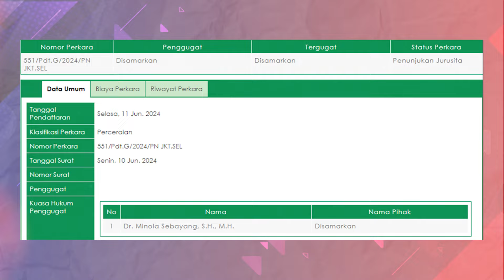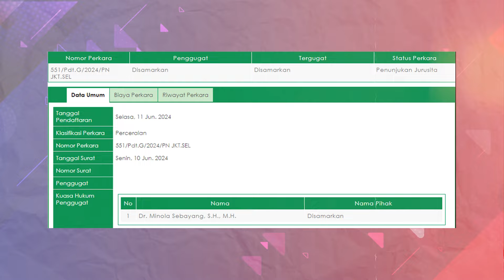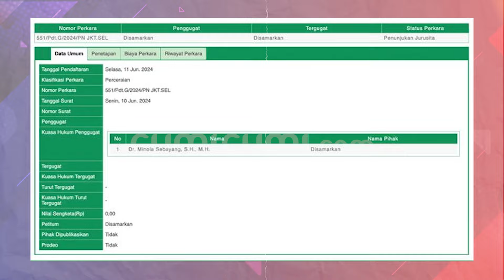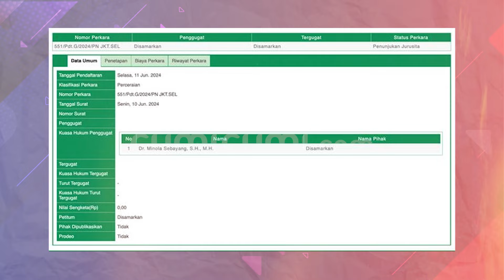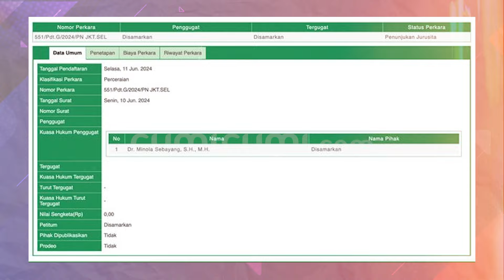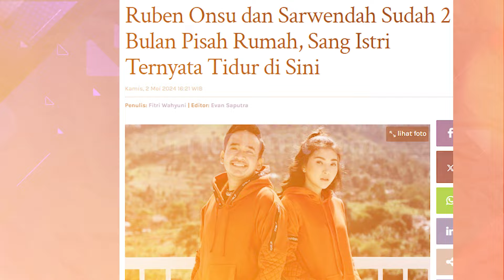5 Informasi Penting Terkait Gugatan Cerai Ruben Onsu Terhadap Sarwendah | CUMI TOP V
Ruben onsu resmi melayangkan gugatan cerai terhadap sarwendah  pada 11 juni 2024 lalu  di pengadilan negeri jakarta selatan. Ya, setelah beberapa waktu belakangan rumah tangga ruben onsu dan sarwendah telah diterpa rumor tak sedap, salah satu-nya aat sarwendah dituding melayangkan gugatan cerai terhadap ruben onsu di pengadilan negeri jakarta selatan. Namun tudingan tersebut dibantah oleh sarwendah hingga kemudian gugatan cerai tersebut benar-benar dilayangkan oleh pihak ruben onsu kepada sarwendah. Kabar tersebut sontak  membuat publik terkejut. Terlebih jadwal sidang perdana gugatan cerai tersebut telah ditentukan yakni pada 9 juli 2024 mendatang. Beberapa informasi penting lain-nya juga diungkapkan oleh humas pengadilan negeri jakarta selatan dan pihak terkait. Untuk mngetahui itu semua maka inilah 5 informasi penting terkait gugatan cerai ruben onsu terhadap sarwendah versi cumi top v.